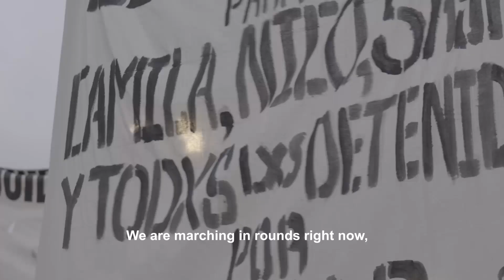La Argentina de Messi y del saqueo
Que en la Argentina de Messi no nos gane el silencio
Sigue habiendo presos políticos por protestar contra el saqueo